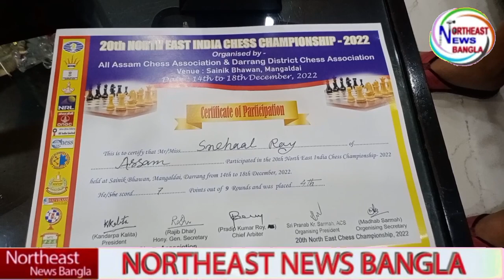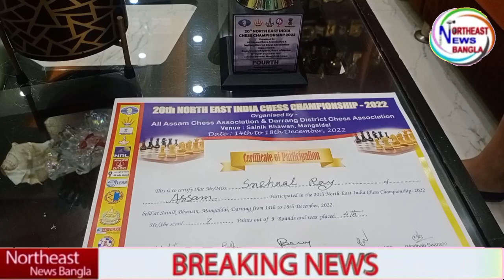Chess Icon of Silchar, Assam 20th Northeast India Chess Chess Championship